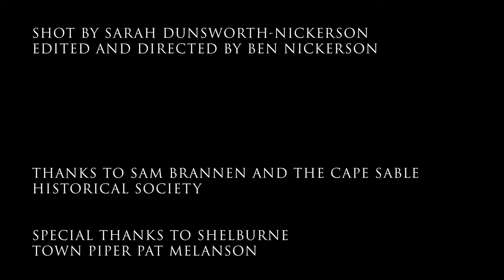Shane Winter (feat JustBen)- GREAT SCOT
Shot by Sarah Dunsworth-Nickerson
Edited and Directed by Ben Nickerson

Recorded at Stone Cold Studios